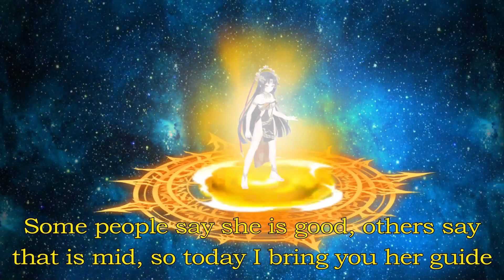Evertale | Himiko Guide + Showcase | Rodrick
Hello! As I told you in the last video, here is my Himiko guide. I hope it helps you either deciding to roll or making her a better team.
I could get to top one despite my underleveled team.
The oponent is a "Whale! of my server with +200m Bp, so is quite impressive that I had won. Honestly, it was more about the sleep hard counter than the unit composition, although when stun/poison plats appeared itwas a real challenge.

Timer marks:
00:00 Intro
00:03 Introduction
00:22 Guide
00:58 Best MonoStun Team
01:09 Best Partners
01:20 Other Teams
01:26 Pros and Cons
01:33 Fight
09:08 Outro